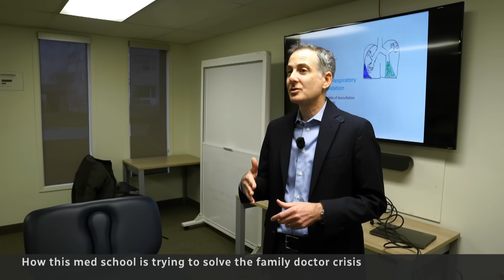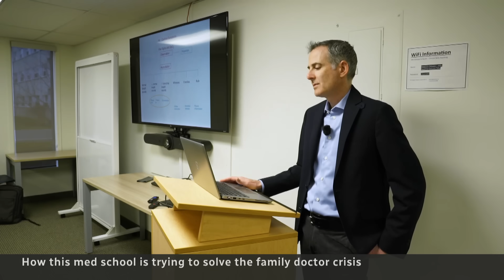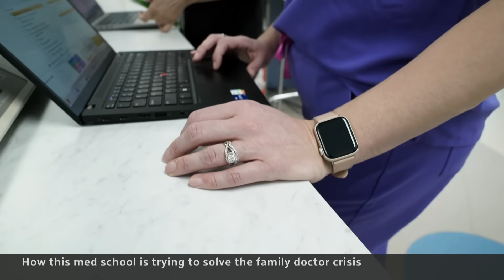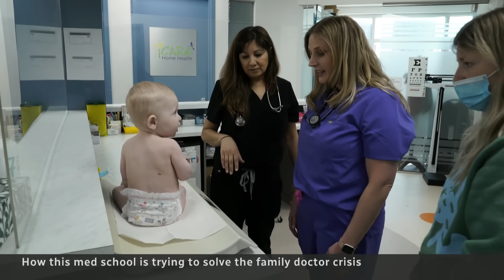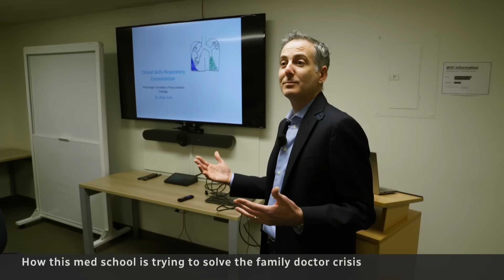How this med school is trying solve the family doctor shortage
Canada is losing its family physicians to burnout and it’s creating a primary care crisis. Can a new program that prioritizes family doctor recruits help solve the shortage? The National's Nick Purdon gets special access to Queen's University and Lakeridge Health’s medical school program to see how it is preparing students for the realities they’ll face on the job.